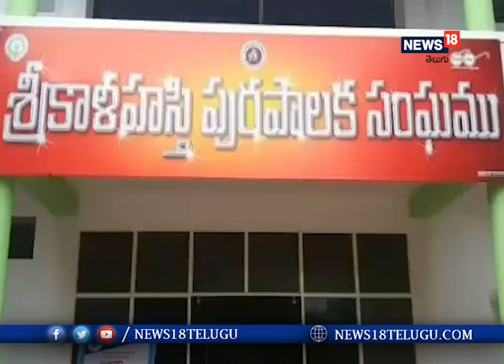రేపటి నుంచి శ్రీకాళహస్తి పట్టణంలో మళ్లీ లాక్ డౌన్ I News18 Telugu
రేపటి నుంచి శ్రీకాళహస్తి పట్టణంలో మళ్లీ లాక్ డౌన్

  చిత్తూరుజిల్లా : శ్రీకాళహస్తి లో కరోనా పాజిటివ్ కేసులు పెరగడంతో మరల లొక్డౌన్ ను అమలు చేయనున్నారు.వ్యాపారస్తులకు మాత్రం  ఉదయం ఆరు గంటల నుంచి మధ్యాహ్నం ఒంటిగంట వరకు అనుమతీస్తున్నారు.  ప్రజలు బయటకు వచ్చేటప్పుడు మాస్కులు ధరించకపోతే 100 రూపాయలు జరిమానా విధిస్తామని శ్రీకాళహస్తి పురపాలక సంఘం కమిషనర్ శ్రీకాంత్ అన్నారు.  శ్రీకాళహస్తిపట్టణంలోని పురపాలక సంఘం నందు విలేకర్ల సమావేశంలో మున్సిపల్ కమిషనర్ శ్రీకాంత్ మాట్లాడుతూ...
శ్రీకాళహస్తి పట్టణంలో నానాటికి పెరుగుతున్న కరోనా పాజిటివ్ కేసులు దృష్ట్యా శ్రీకాళహస్తి పట్టణంలో లాక్ డౌన్ నిబంధనలు పాటిస్తూ ఉదయం ఆరు గంటల నుంచి మధ్యాహ్నం ఒంటిగంట వరకు వ్యాపారస్తులు వ్యాపారం నిర్వహించుకోవచ్చకోవాలిని  ఒంటి గంట నుంచి లాక్ డౌన్ ను  ప్రజలందరూ పాటించాలని,  అత్యవసర పరిస్థితిలో మాస్కులు ధరించి ప్రజలు బయటరావాలని,  అలా మాస్కులు ధరించిన యెడల 100 రూపాయలు జరిమానా విధిస్తామని ప్రజలకు విజ్ఞప్తి చేశారు,  ప్రజలు తమ రక్షణ వలయం నుండి తమను తాము కాపాడుకుంటూ కరోనా  మహమ్మారి నుంచి రక్షణ పొందాలని ప్రజలకు విజ్ఞప్తి చేశారు.